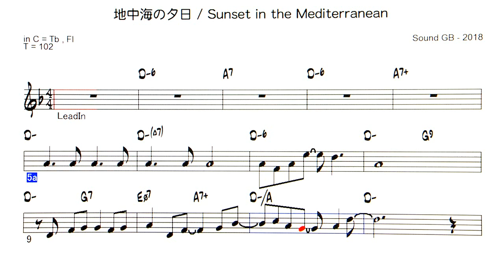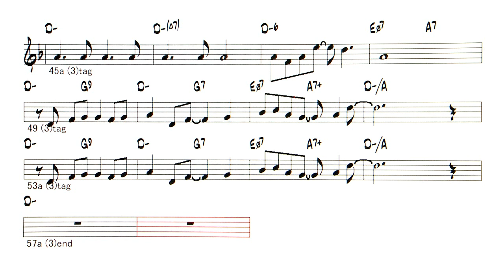JP - 地中海の夕日 / Sunset in the Mediterranean - Reference sound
Backing Track - 地中海の夕日 / Sunset in the Mediterranean  ( by                            Sound GB - 2018 )
Sound GBオリジナル曲  第4弾は、ルンバのリズムでボレロ風 Pf & Gt 、ソロはアコーディオンで地中海をイメージしました。